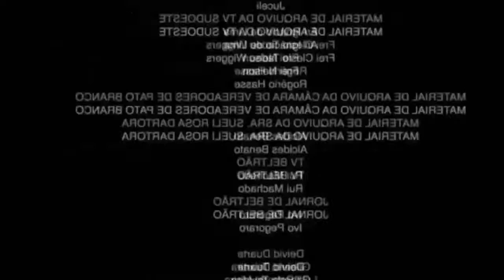bromas en la calle //termina mal//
Hoy os traigo una broma sobre el coronavirus o covid-19 espero sea muy apoyado para traer más de este contenido cuénteme qué serían ustedes si esto les pasara comenten os estaré leyendo y suscribanse a este canal si aún no lo an echo y denle like si quieren más contenido así nos vemos hasta la próxima chao :'D

Pdt:compartan el vídeo Su amigo Ryoga y mi novia koneko-chan :3

Fernan :v XD